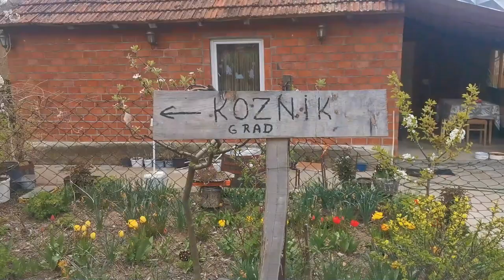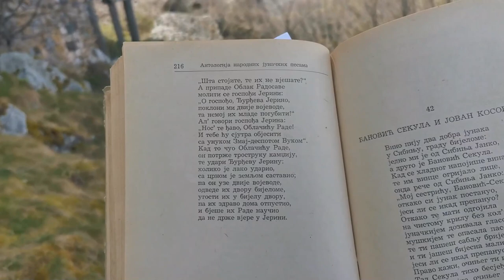Koznik - grad velikog čelnika Radiča Postupoviča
Želja da posetim tvrđavu Koznik rodila se još pre skoro sedam godina, nakon čitanja trilogije „Kosingas“ mog prijatelja Aleksandra Tešića. Ovog proleća, na proputovanju po jugu, želja mi se ispunila. Put me je vodio ka Brusu podno Kopaonika, odakle je na nekih desetak kilometara severozapadno trebalo doći do sela Grčak, gde se na jednom brdu, sa auto-puta utvrđenje jasno nazire.

Feliks Kanic u svojim putopisnim knjigama „Srbija – zemlja i stanovništvo“ pominje legendu koja govori o poreklu imena tog utvrđenja: „seljaci iz okoline pričaju da je kamen za izgradnju ovog dvorca sa prostranim odajama zbog strimine strana dovlačen na kozama.“ Otuda i naziv – Koznik. Druga legenda govori da ga je podigla despotica Irina Kantakuzina, što je narod prozva prokletom Jerinom, i da je pored kuluka za Smederevo, kuluk tražila i za Koznik, u koji su bila uključena i deca, koja su sa kozama nosila kamen po kamen do na vrh brda, da se dvorac uzdigne. Aleksandar Deroko je u svojoj knjizi „Srednjevekovni [sic!] gradovi u Srbiji i Crnoj Gori“ navodi da se fortifikacija prvi put pominje u povelji kneza Lazara manastiru Lavra svetog Atanasija na Svetoj gori, datiranoj na 8.VIII 1381. godine i da je 1405. godine despot Stefan poveljom grad i okolna sela sa crkvom u Grabovničici dodelio čelniku Radiču Postupoviču. Dodao bih da ga narodna predanja i narodne pesme poznaju pod imenom Rajko od Rasine i Oblačić Rade gde se u istoimenoj pesmi opisuje Radetov (tj. Radičev) sukob sa prokletom Jerinom, koji se završava tako što je Rade potrgao trostruku kamdžiju „te udari Đurđevu Jerinu: koliko je lako udario, sa crnom je zemljom sastavio.“

Fortifikaciji je moguće nesmetano prići sa zapadne, najmanje strme strane, odakle smo se i mi popeli do ulaza. Osam ga kula opasuje, od kojih su tri na južnom i zapadnom bedemu znatno više od onih na istočnom bedemu. Pored njih, uzdižu se i donžon kula na severu i još jedna kula gotovo iste visine pored nje. Na južnoj strani postoji još jedan manji, uski ulaz, koji vodi oko južnih bedema, jako uskom stazom, odakle na dole zjapi provalija podgrađa zaraslog u draču. Odatle se slobodno može kretati levom stranom, dok je desna poprilično oštećena i vodi direktno u ambis. Unutar kompleksa, nalaze se ostaci žitnice i nekoliko cisterni za sakupljanje atmosferske vode, raspoređene u dva nivoa. Neke od njih su i dalje u funkciji, jer se na dnu uočava odbljesak vode iz dubine. Ako se, gazeći preko kamenja bedema i kamenoloma, uskom stazom krene ispod drugog nivoa na kome je jedna veća cisterna, dolazi se do slepog dela i ostataka sasvim male, četvrtaste kule, koja sa tri strane ima uske proreze, što ukazuje da je ona služila kao osmatračnica, jer se, zaista, nalazi na samom obodu brda sa strane odakle je jedino moguće prići kulama. Ako se putnik vrati malo unazad od te kule osmatračnice, može se, uz malo spretnosti (čak je i meni uspelo), popeti do više osmatračnice sa dva proreza iste dužine kao i prethodni, ali upereni ka potpuno drugoj strani sveta. Trula drvena konstrukcija omogućava da se hodač po bedemu neznatno pridrži i zaobiđe veliki trnoviti žbun koji je nikao na sredini te staze, ispod čega se prostire porušeni bedem koji vodi u cisterne. Tim putem se izlazi na vrh još jedne od kula, sa koje se pruža umiljati pogled na pitome ravnice sela ispod, i na Goč i Kopaonik nad njima. Donžon kula je smeštena na samoj padini i od njenih odaja zjape samo rupe u bedemu u kojima su nekada bile grede koje su je pregrađivale na spratove. Ako se njoj priđe sa donje strane, može se pažljivo popeti po bedemu i doći do nečega što je, verovatno, bio ulaz, jer je četvrtastog oblika i vodi u pukotinu gde su stajali stražari. Iza je bedem porušen i čitave dve strane kule, tako da o dubini tog dela zamka se danas ne može mnogo reći. Donjom stazom, ispod donžon kule, moguće je doći do onog malog ulaza na južnoj strani. Time putnik završava čitav obilazak Koznika, i ostane mu samo da sedne na neku od provizornih klupa usred kamenoloma i odmori dušu gledajući na okolne ozelenele planine, i uživajući u pticama i tišini podneblja.